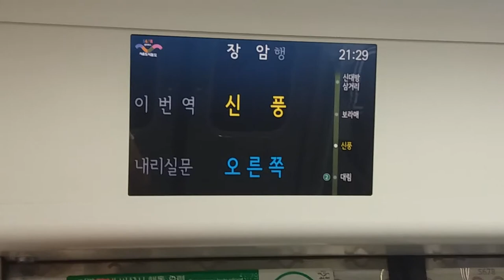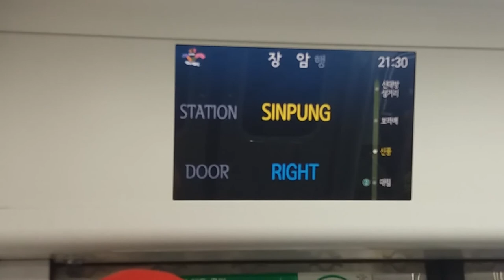(17/06/14) 서울 7호선 장암행(7382) SR열차 신풍역 LCD 표출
765편성(SR01편성)이었습니다.

아직 도철의 흔적이 남아있군요...

* 어쩌다 잡은 6월 14일의 SR편성 시리즈 *